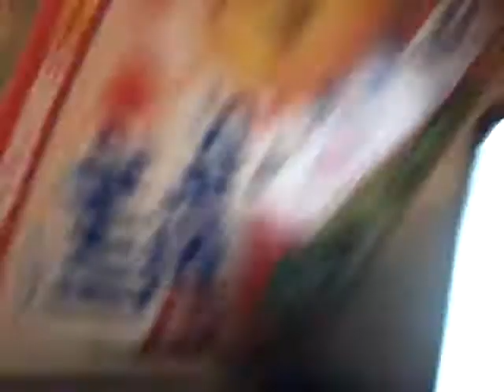Saltine challenge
Qwerty

E